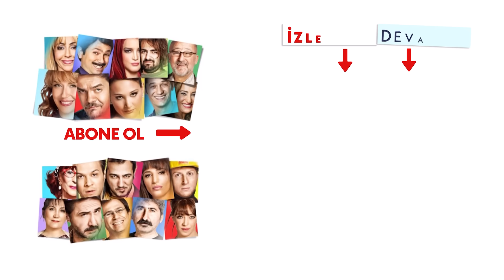Yalan Dünya 6. Kısa Bölüm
GülseBirsel (Deniz), Beyazıt Öztürk (Rıza), Olgun Şimşek (Selahattin), Altan Erkekli (Şehmuz), Füsun Demirel (Servet), Hasibe Eren (Gülistan), İrem Sak (Tülay), Derya Karadaş (Zerrin), Ömür Arpacı (Reis), Gönül Ülkü (Afife), Bartu Küçükçağlayan (Orçun), Gupse Özay (Nurhayat), Rutkay Aziz (Timur Alsancak), Okan Çabalar (Bünyamin), Gonca Vuslateri (Eylem/Vasfiye Teyze), Sarp Apak (Emir Danışman), Nihal Yalçın (Açılay), Hakan Meriçliler (Çağatay Koçtuğ), Hümeyra (Çiğdem Alsancak)